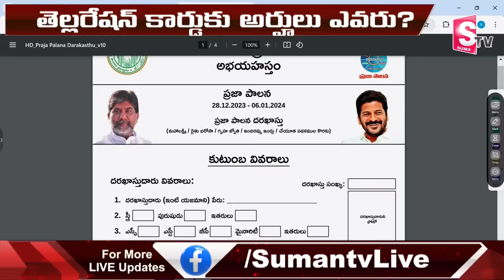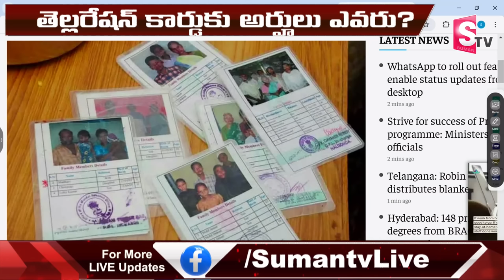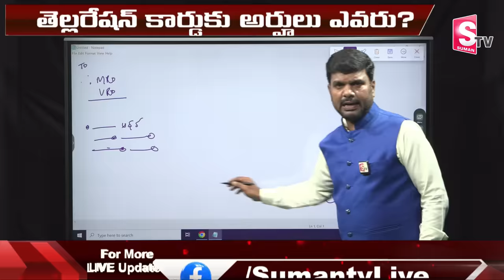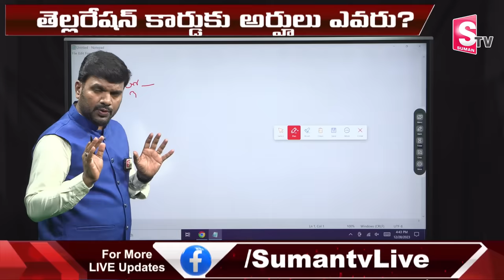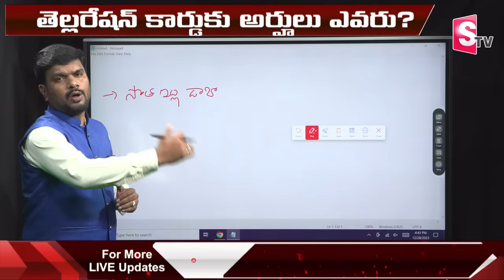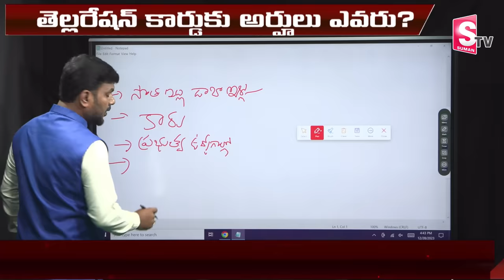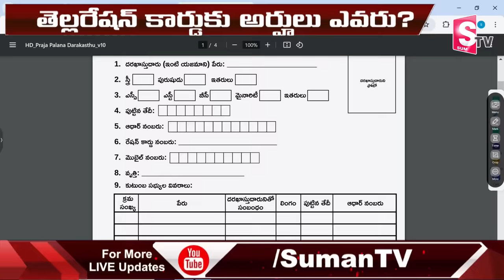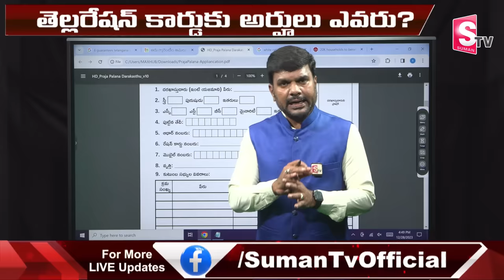Rules For New Ration Card Full Details | How to Apply | Congress 6 Guarentees Schemes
Watch► Rules For New Ration Card Full Details | How to Apply | Congress 6 Guarentees Schemes